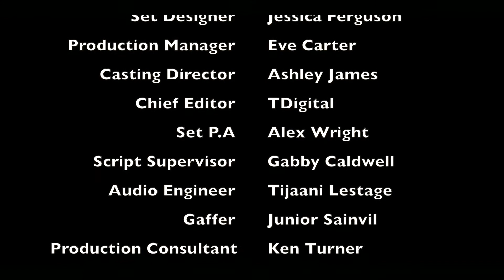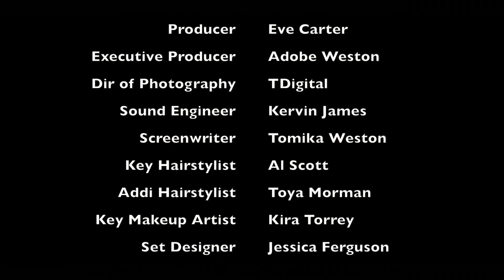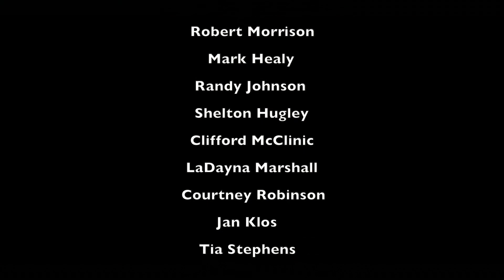The Rep & The Representative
A short film sci-fi comedy about a young newlywed couple the day after the wedding.
Produced by Eve Carter with Eleventh Sign Productions Directed and written by Tomika Weston, Dp and edited by Tdigital BigArt Media.